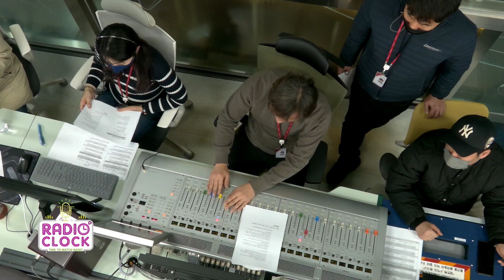Today’s Subject Lee Ji Young at Music Lab [DJ Ashley's Radio' Clock]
그룹으로도 솔로로도 너무 좋은 음악 들려주는 빅마마의 이지영씨와 함께했습니다
입이 다물어지지 않는 라이브를 눈 앞에서 들으며 귀 호강도 하고,
뛰어난 작사 실력까지 알 수 있는 시간이었는데요
심지어 댄스도 보여주셨는데요!

못하는게 없는 이지영씨와의 한 시간이 너무 빠르게 지나갔는데요
못다 한 이야기들이 너무 아쉽지만,
이지영씨의 새로운 모습들과 매력들을 알 수 있는 시간이라 즐거웠습니다!

이지영씨의 다양한 매력과 미친 실력의 라이브를 듣고싶다면, 다시보기로 봐주세요!

 Big Mama's Lee Ji-young, the great vocalist both as a group and as a solo artist.
To listen to her live performance up close was a truly an unforgettable experience and left everyone in the studio speechless 😮
And we even got to learn some dance moves from her!

Just to have one hour with the multi talented Lee Ji-young was definitely NOT enough!
Even though the show ended too quickly, it was an honor to get to know her better and find new sides of her and her personal life!

If you want to find out Lee Ji-young's irresistable charms and crazy live performances, please watch it again!
🎧More K-pop shows from Arirang Radio🎸